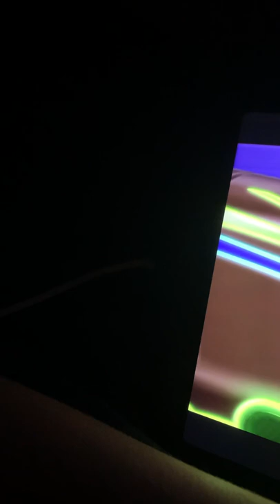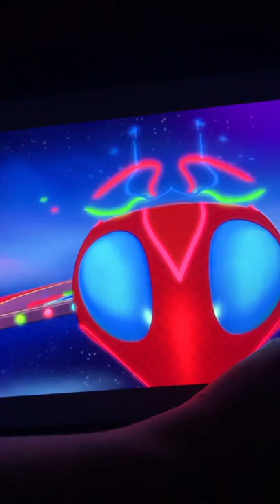So PJMasks Transformer to PJ rocket because my sister is in trouble